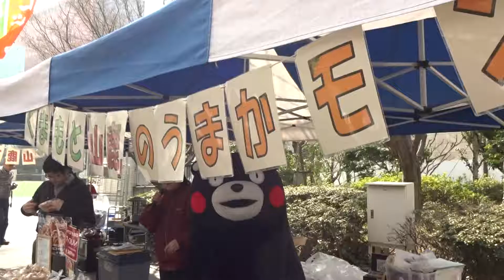４－②熊本サプライズ くまモン 山鹿市うまかモン 物産展 福岡市役所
くまモン　熊本サプライズ　山鹿市うまかモン物産展２店舗目　福岡市役所２０１８・２・２３「南小国町満願寺土井団地」